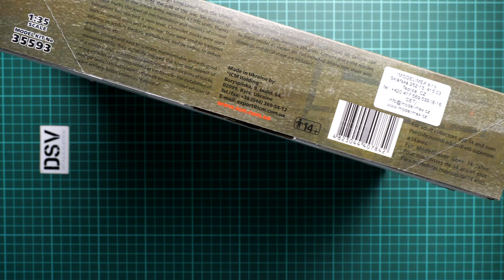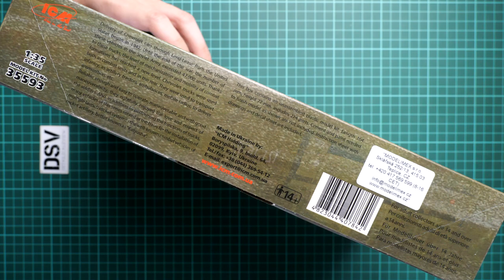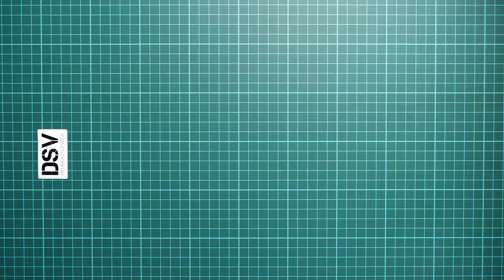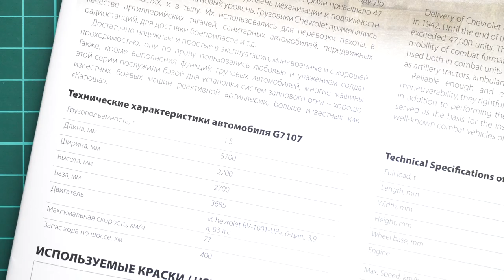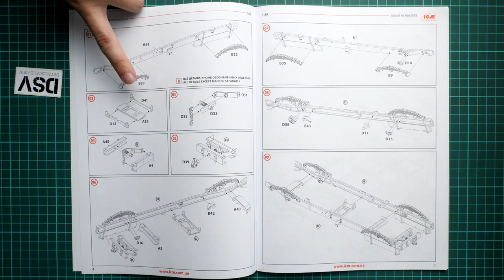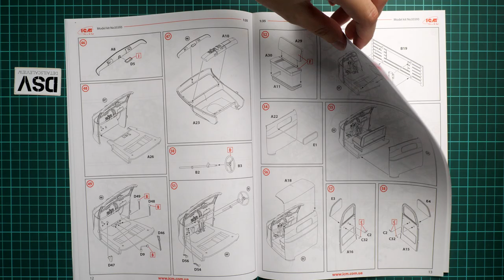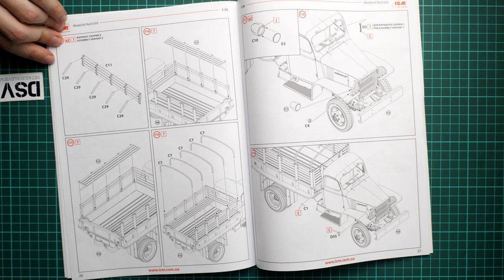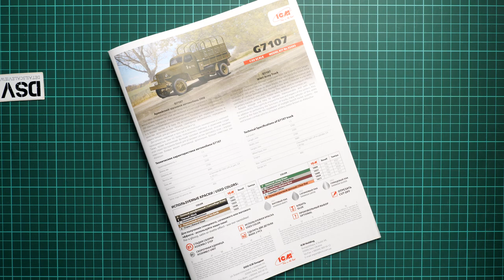ICM 1/35 G7107 Truck (35593) Review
Today's review is dedicated to completely new plastic kit from ICM. This time it comes in 1/35 scale and copies WWII Army Truck G7107. Manufacturer promises a lot of interesting things inside, so let's open this nice box and take a careful look at parts.